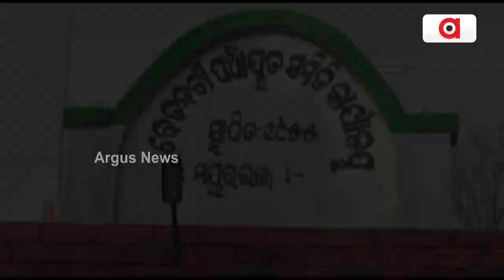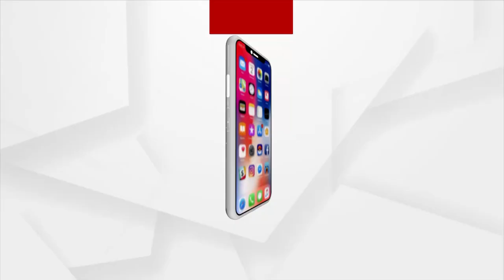Govt apathy! Bamboo bridge Is A Lifeline Of 30 Mayurbhanj Villages